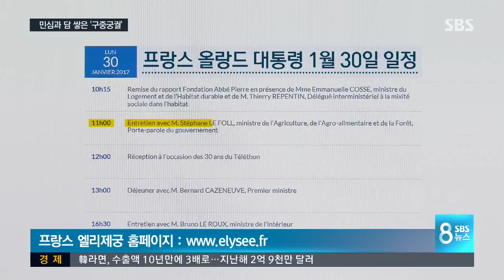최순실 사태 후 비서동 자주 찾은 대통령에 "진작 좀 그러지" / SBS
최순실 국정농단 사건을 통해서 우리는 불통과 비밀로 덮여있던 대한민국 청와대의 '민낯'을 봤습니다. 구중궁궐이 돼 버린 청와대 과연 무엇이 문제인지, 앞으로 어떻게 바뀌어야 하는지 고민이 필요한 시점입니다. 저희는 그래서 '청와대를 바꾸자' 연속기획을 마련했습니다.

오늘(30일) 첫 번째 순서, 한승희 기자입니다.